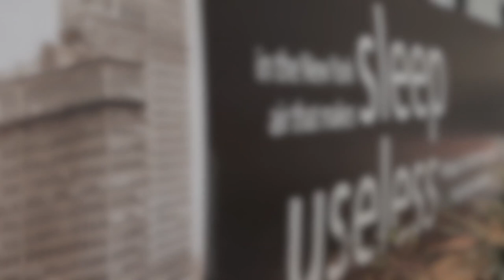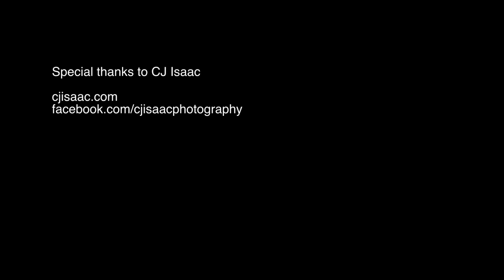Interesting People - Photographer CJ Isaac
I'll be doing a video series simply called "Interesting People". I'll be shooting and editing short films of interesting people that I meet, who I think are up-and-coming. Each short film will focus on showcasing that person's work, what makes them tick and how they stay inspired.

She's extremely talented and has built a great name for herself. Ad industry folks, take notice as she's getting into more and more commercial work! She has a few exciting projects that recently locked into place, so when they publicly launch I'll make sure to post an update.

You can check out CJ's work at cjisaac.com or at mossandisaac.com. She's always open to meeting new people, so link up with her on Facebook

About my short film: I'm currently obsessed with learning everything about filmmaking, so I've taken it up as a hobby. I shot this film on my Canon 5D Mark ii with a 50mm lens, edited in Final Cut Pro X. Subway tunnel and pan of the NYC skyline intro footage was shot on the iPhone 4S. This was my first time shooting on my Canon 5D Mark ii, so apologies for the sound quality. I now have an external mic that will be used going forward for better sound.

The instrumentals I used in the film are from my good friend Max Lugavere (maxlugavere.com). An awesome up-and-coming musician. He's a modern day Renaissance man as well. He was a founding co-host, writer and producer on Al Gore's Current TV for 5 years and is now (among many things) a journalist for Psychology Today + Huffington Post, co-founder of a not-for-profit concert series called Rockdrive (rockdrive.org) and always has his hands in interesting/innovative projects. His album is great, check it out on iTunes (it's sensitive-acoustic, great original song writing)

-Harrison